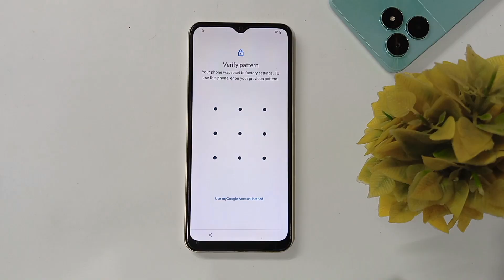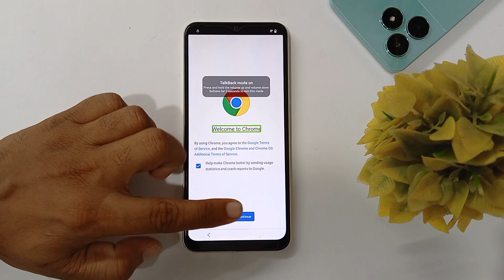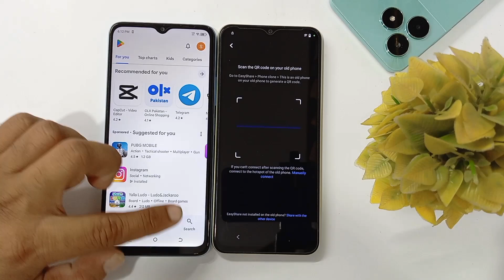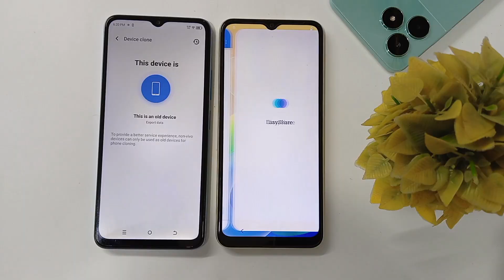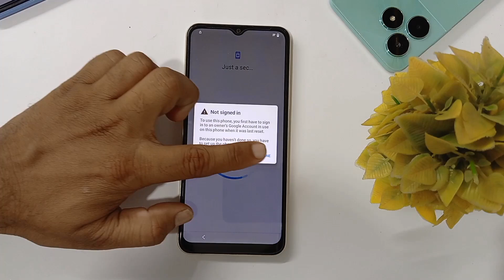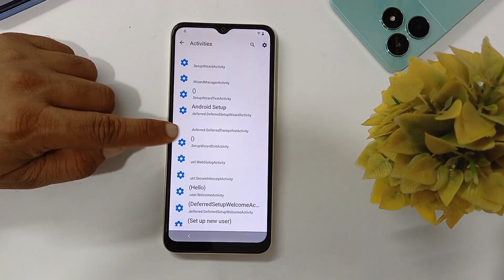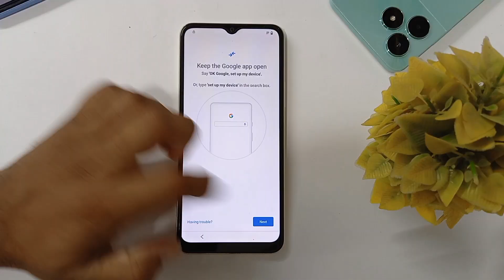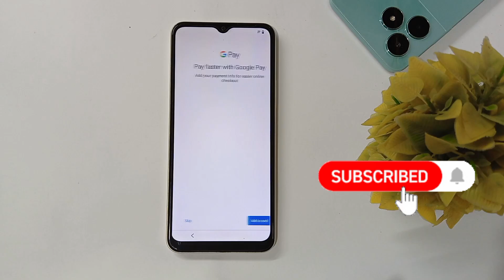Vivo Y21 (V2111) FRP Bypass Android 12 New Security Update Without PC | 2025 Setting Not Opening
📱 Supported Devices:

Vivo Y15s
Vivo Y16
Vivo Y21
Vivo Y21e
Vivo Y21t
Vivo Y31

Topic Related Queries :-👇

Vivo Y21 New Frp bypass without pc
vivo new latest security bypass
vivo Frp bypass letest security unlock
vivo Y21 New Frp bypass new method 2024
vivo Y21 talkback Not working solution
vivo y21 frp lock kaise tode
vivo y21 frp bypass without quick shortcut maker
vivo v2033 frp unlock android 12
vivo y21 frp bypass android 12 new security 2025

🎬️ Infinix Smart 7 HD FRP Bypass Without Activity Launcher | Infinix (X6516) Frp Bypass 2024 Android 12

🎬️ Redmi 12 | 12c HyperOS Frp Bypass Without Activity Launcher | Xiaomi Redmi 12c Frp Unlock Without Pc

🎬️ Itel A70 (P665L) Frp Bypass/Unlock Without X-share Android 13 | Itel A70 Frp Unlock Without Pc 2024